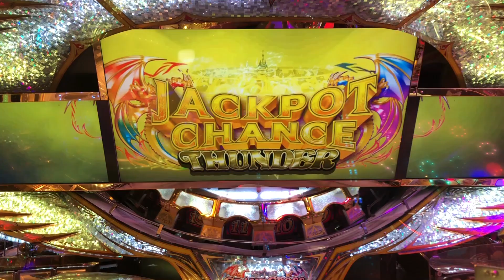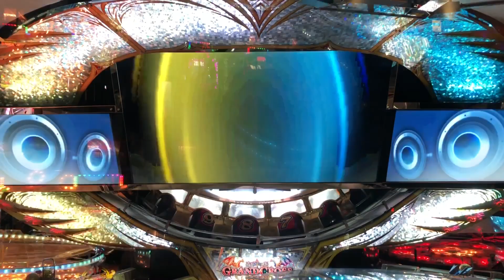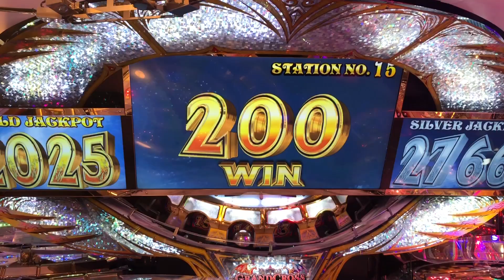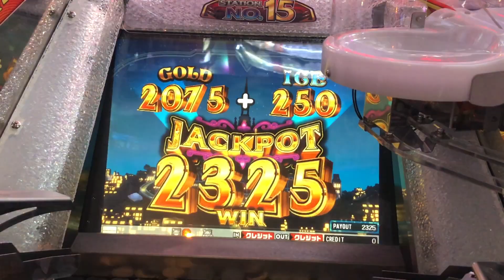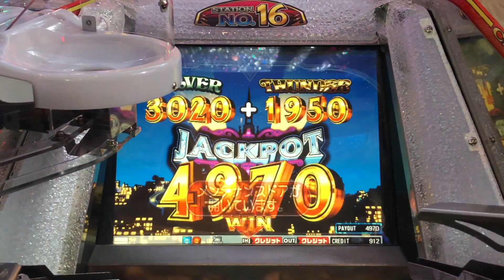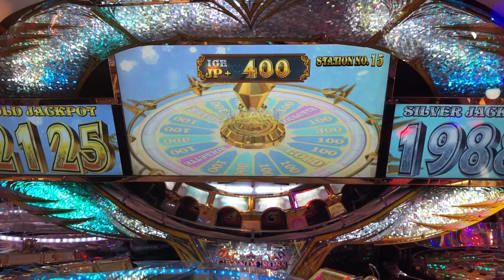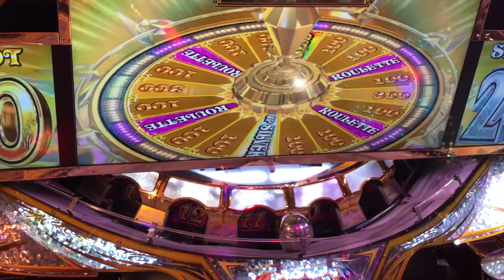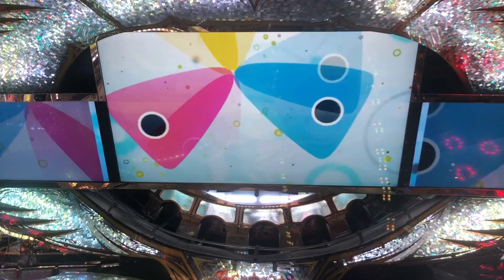グランドクロスレジェンド JPC集【1250~1260】